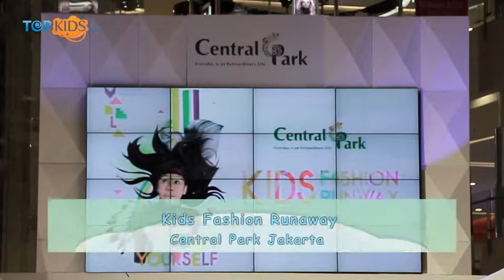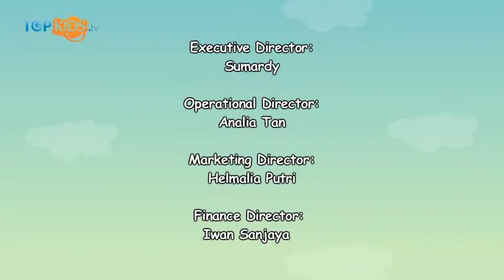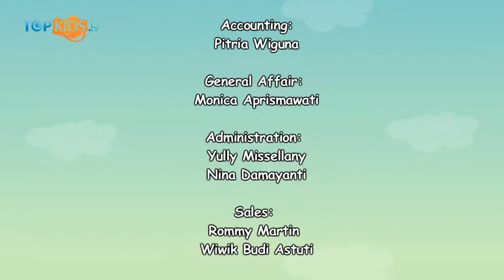Kids Fashion Runway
Salah satu mall yang berada di daerah Jakarta Barat ini sedang berulang tahun yang ke 4 Sobkids. Mereka membuat rangkaian acara yang sangat menarik bagi seluruh pengunjungnya. Salah satunya adalah Kids Fashion Runway yang diadakan pada tanggal 14 September 2013. Kids fashion runway menampilkan Kids fashion show dan tentunya dengan kostum yang sangat unik hasil rancangan 4 best kids designer, yang terdiri dari Soure, Petite Posh, Esmod, Sissae.

Salam Topkids!